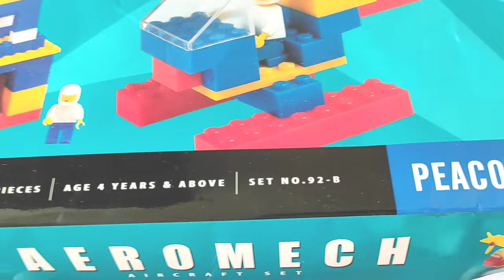Peacock Aeromech aircraft set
This set contains interlocking pieces that will help your child build his dream aircrafts!It encourages imaginative play, sensor development, and creative play.Constructions sets will challenge the child on several level from basics to advance, enabling child to make beautiful models of their own imagination.